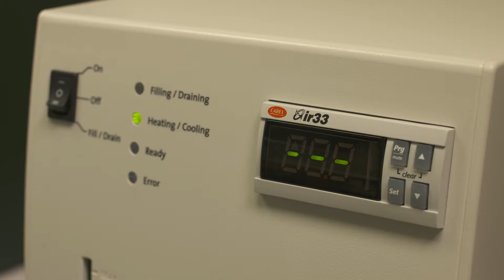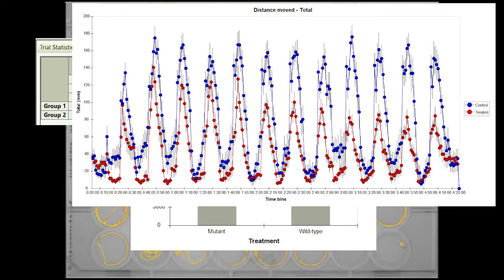DanioVision - Introduction | Noldus Product Demo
This video gives you a short introduction to DanioVision - the complete system for the video tracking of zebrafish larvae in multi-well plates or other containers.

This video was made possible by Radboud University Medical Center (Nijmegen, The Netherlands)

Noldus is a leading developer of software and integrated solutions for animal and human behavior research. What started out as a one-man company, has grown into a worldwide network of offices and distributors, with over 5000 satisfied customers. Noldus develops products in close collaboration with scientists, for application areas such as neuroscience, psychology, human factors, zoology, and entomology.